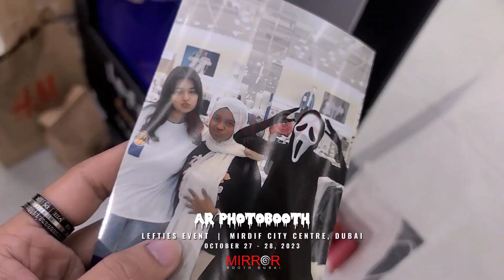Halloween Augmented Reality Photo Booth Dubai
Augmented reality (AR) experience During 2 weeks, people was able to capture their self with Zombies in an AR photobooth from darkness